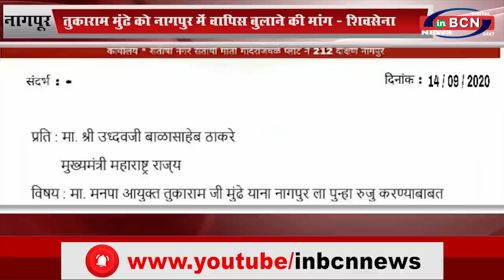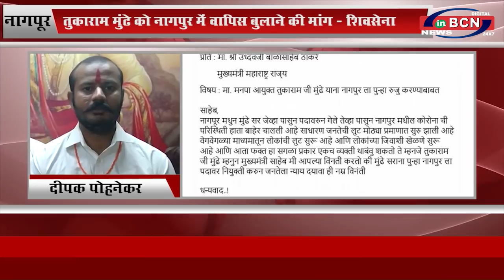तुकाराम मुंढे को नागपुर में वापिस बुलाने की मांग - शिवसेना...INBCN News